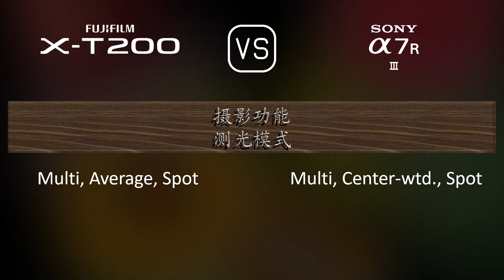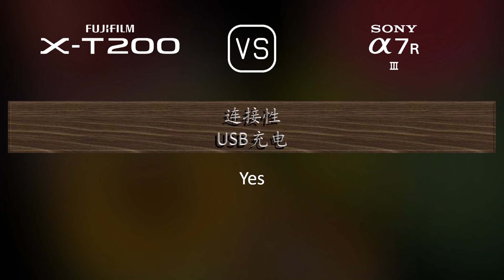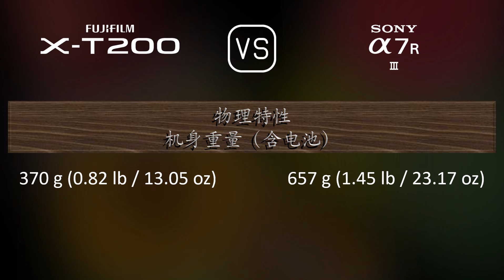Fujifilm X-T200 与 Sony A7R III 的规格比较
本视频是 Fujifilm X-T200 与 Sony A7R III 的功能概述和规格比较 (comparison of specifications)，希望对您有所启发。感谢您的支持。

00:25 推出
00:33 机身
00:40 传感器
01:01 图片
01:16 光学与对焦
01:41 屏幕
01:58 取景器
02:13 摄影功能
03:06 录像功能
03:20 贮存
03:24 连接性
03:49 物理特性
04:07 杂项